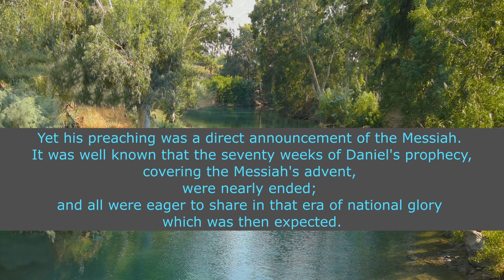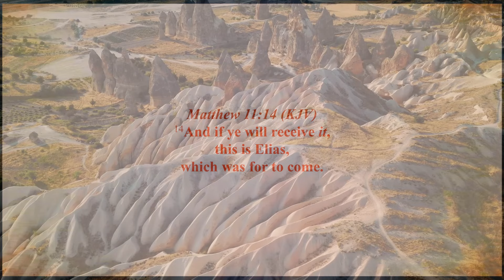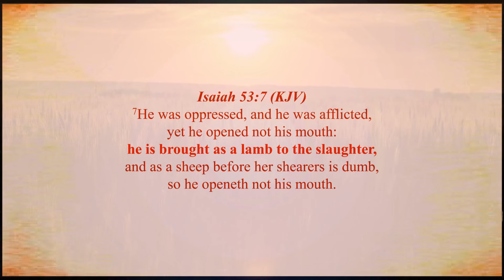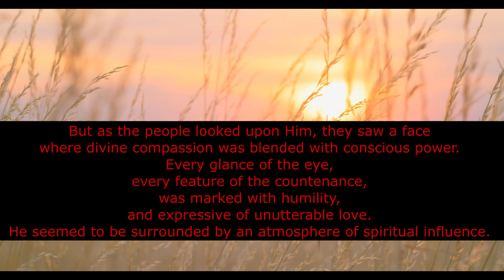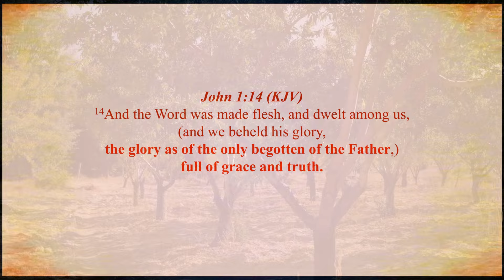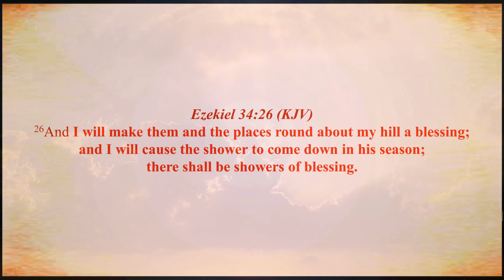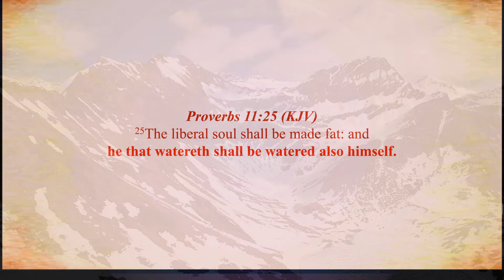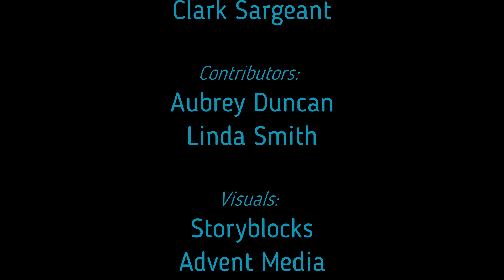The Desire of Ages - Chapter 14 - We Have Found the Messias